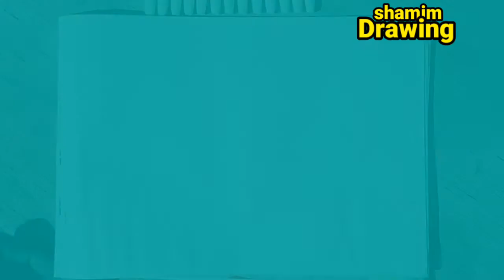How to draw a holi festival| Holi festival drawing with oil pastels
3) holi festival drawing step by step
easy

is videos me hamne bataya h ki pencil and paper PE holi drawing and painting and kese banaye jaate h
ummid karate h videos achcha Laga Hoga thanks so much welcome

1) How to draw a holi festival
2)Holi festival drawing with oil pastels
3) Holi festival drawing step by step easy
4)holi festival drawing easy for viginners
5)holi drawing oil pastel
6)holi scenery drawing easy step by step
7)holi scene drawing
8 )holi festival drawing very easy
9)how to draw a holi festival picture
10)holi drawing very easy with oil pastel
11)holi drawing easy step by step for
biginners

shamim drawing
holi drawing
festival drawing
drawing video

Instagram PE mujhe follow Kare
username -shamim Ahmad-684